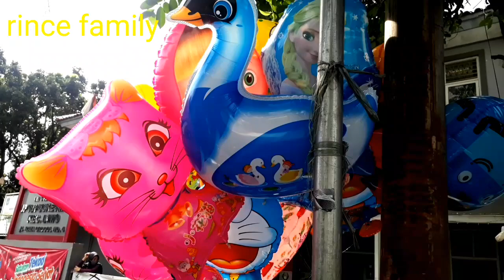Balon karakter lucu lucu dan cantik angsa, kucing, upin ipin dan hello kitty